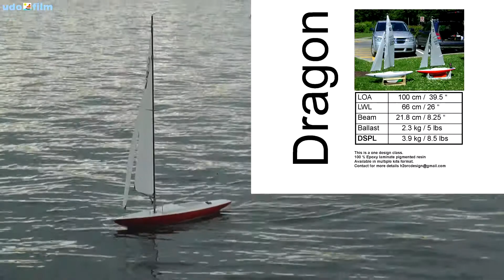Int. Dragon 1m - weedless RC Sailboat (does not catch any weeds)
Int. Drachen 1m - krautfreies RC Segelboot (Vollkieler mit angehängtem Ruder)
H2o RC Design
- One Design Class
- Frees itself from weed
- Full keel with rudder does not catch any weeds